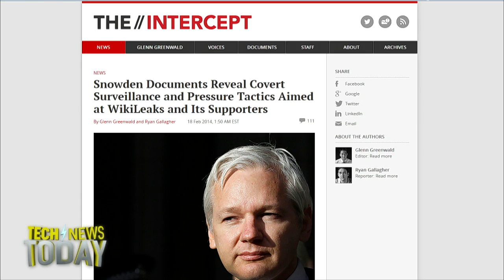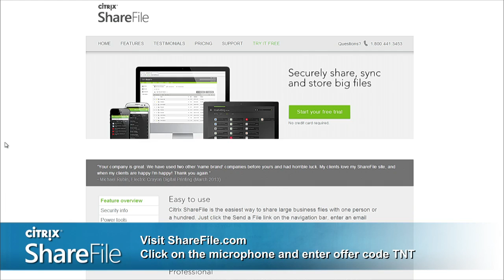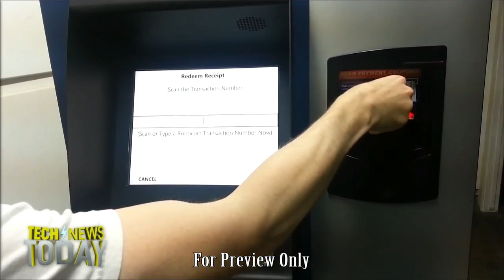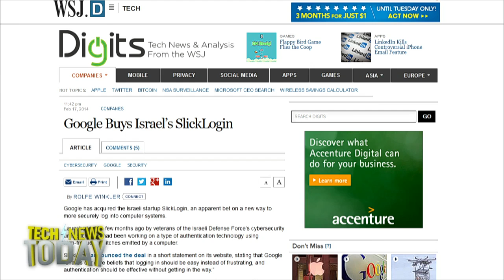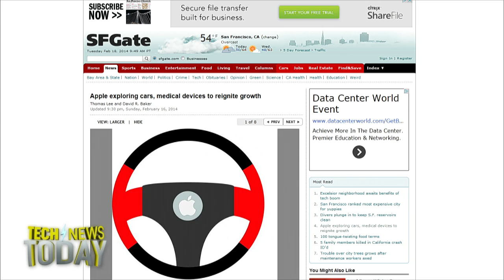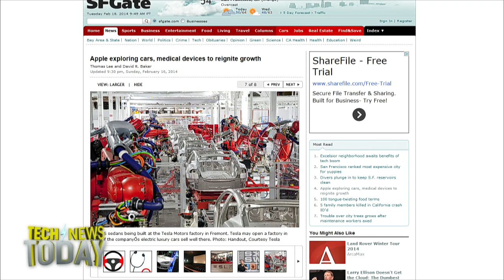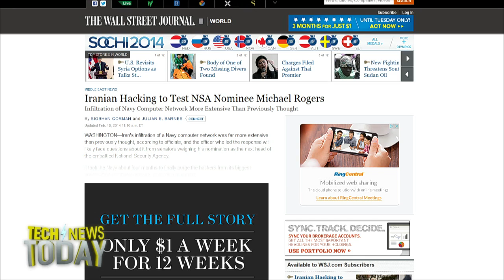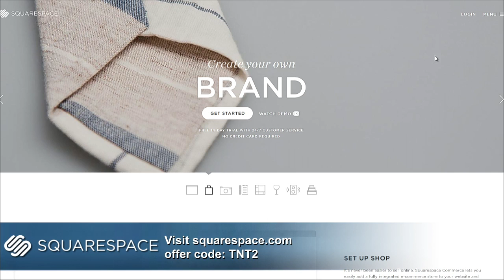Tech News Today 946: WikiLeaks Visitors Tracked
The UK's Spy Agency Tracked WikiLeaks users, Bitcoin ATMs Coming To America, Why You May Soon Give Samsung the Finger, and more.